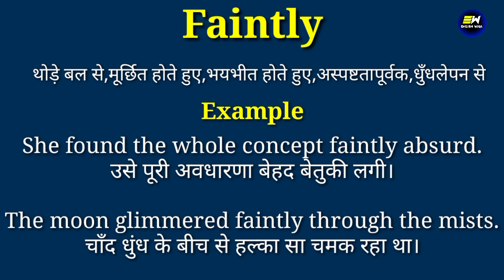Faintly meaning in hindi | Faintly ka matlab kya hota hai | daily use english words | word meaning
YOUR QUERIES-
Faintly in hindi
Faintly meaning in hindi
Faintly ka matlab
meaning of Faintly
Faintly meaning
Faintly ka matlab kya hota hai
Faintly का हिंदी में मतलब
word meaning
english wala